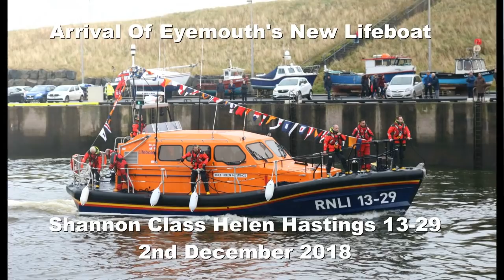Eyemouth's New Lifeboat Arrives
On the 2nd December 2018 the fishing port of Eyemouth
Gathered to welcome the arrival of there new all weather lifeboat
A shannon class lifeboat 13-29  Helen Hastings the vessel traveled up the coast from Poole leaving on wednesday and doing the journey in stages this was her arriving at her home port of Eyemouth joined by fellow local RNLI boats from Dunbar, and Berwick-Upon-Tweed and near by neighbours independent lifeboat from St'Abbs.